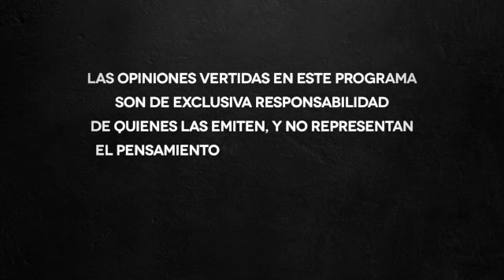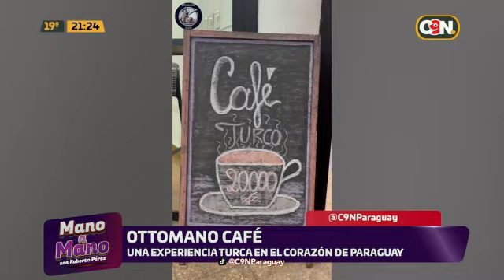Mano a Mano: Programa del 10 de octubre del 2024